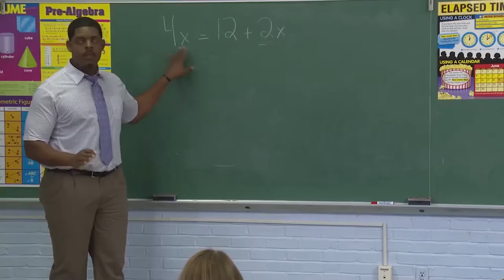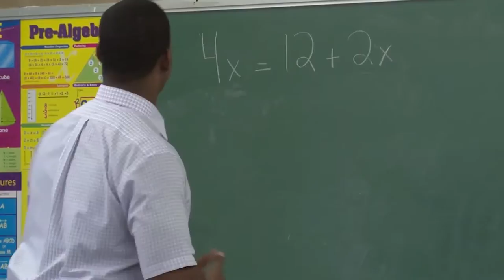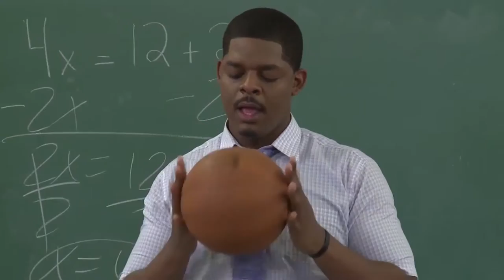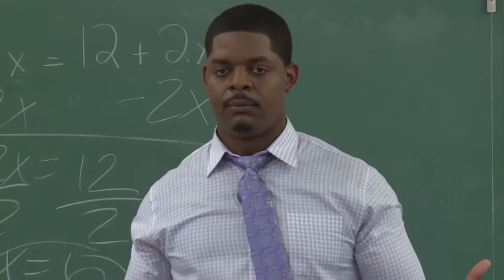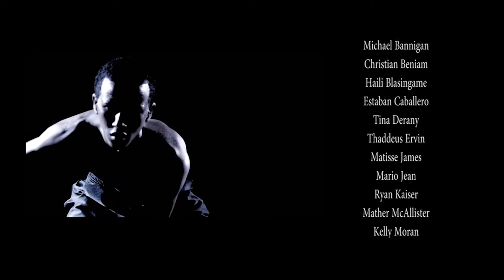Mathematics of Basketball ~ Pilot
Mathematics has been referred to as the Universal Language. The same can be said of basketball which is played in countries all around the world and everyone speaks the common language of the courts. However Math and Basketball come together in "Mathematics of Basketball" Young people all over the world, do high end mathematics while engaging in the sport yet few realize it. "MOB" is a stem based internet series that explores the connections between math and basketball from the sphere shaped ball, the rectangular court, the arc of the shots, the statistics involved in selecting game winning shooters, the knowledge of how fast, hard and with what arc to throw a pass to a teammate streaking down the court. In episode one we are introduced to the main characters in Mr Snyder's Math Class. And we are off on the journey that will  show that Math really is the universal language and is shared with Basketball as our students experience a very close encounter.